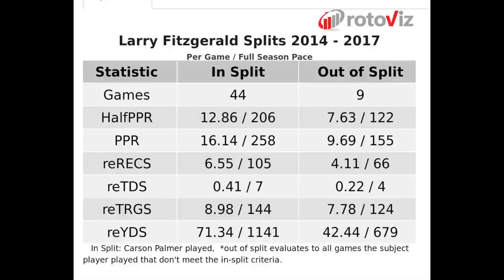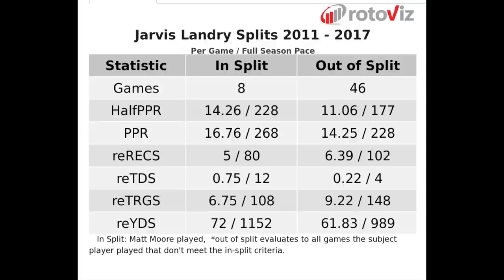Week 8 Fantasy Football - Must Start/Sits, WR-CB Matchups, Buy/Sell Candidates, Key Injuries+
Fantasy Football Week 8 Tips and Advice:

Time Stamps
1:18 - Key Injuries
 1:20 - Jay Cutler
 3:24 - Carson Palmer
 6:38 - Leonard Fournette
 6:52 - DeVante Parker (Him / Jarvis Landry Splits)
 8:40 - Josh Norma
 9:10 - Baltimore (Watson/Maclin/Wallace)
 10:10 - Emmanuel Sanders
 11:43 - Stefon Diggs
13:05 - Must Starts/Streaming Options
21:18 - Must Sits/Don’t Like
26:05 - Sell High
26:37 - Buy Low
28:35 - My Fantasy League Recaps
30:56